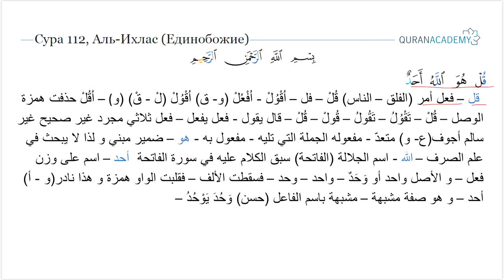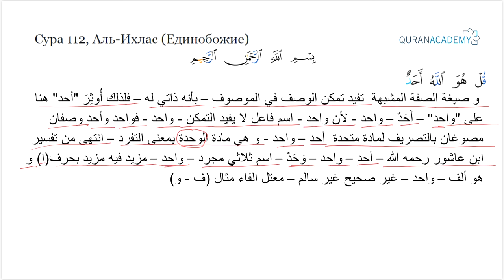Морфологический разбор суры аль-Ихлас (Единобожие) - часть 1